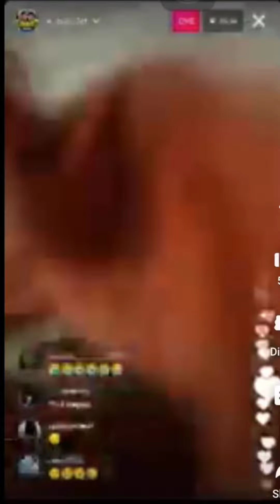e bull jet mvd Arrest